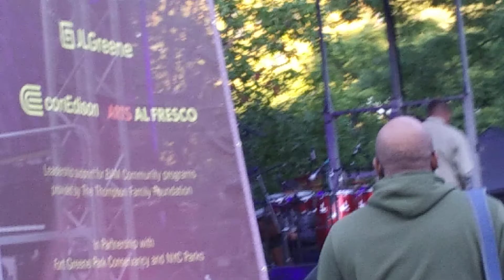Jack DeJohnette Concert - Fort Greene Park - 1